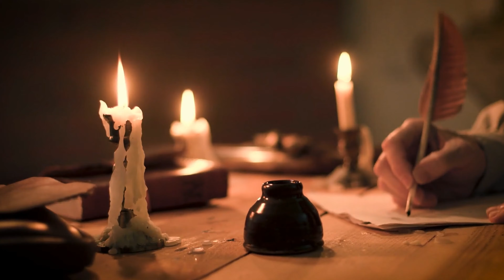The Articles of Confederation goes into effect On This Day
On this day education videos take a look at the days of the year and what happened on those days in history. We also like to look at famous births and deaths, as well as the movies released on each day covered.
  Safe for middle school to college, even online colleges.

k 12 online colleges
colleges